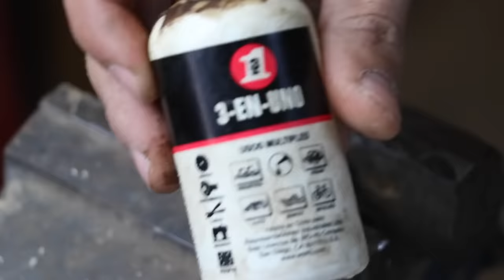Qué Taladro Debo Comprar!? - 18V vs 12V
Aquí un video mostrando diferencias entre taladros de 12v y 18v. Espero que les guste, salut!

Herramientas:

-Taladro percutor Bosch 12 volts: GSB 12v-30
-Taladro atornillador Bosch 12volts: GSR 120-LI
-Taladro Flexiclick Bosch 18 volts